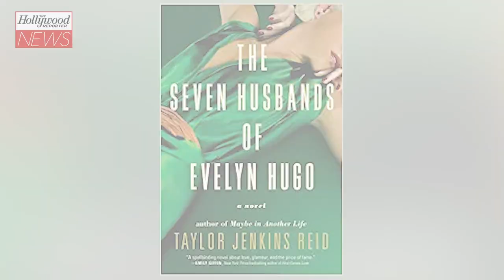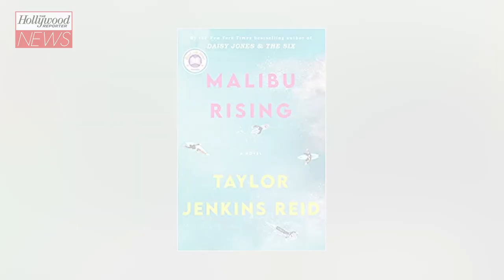Amazon Prime Video Drops ‘Daisy Jones & The Six‘ Teaser Trailer | THR News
Video description TK
Mention your top keywords in the first two to three sentences of your description for best results.

Video hashtags (3)

Video title again